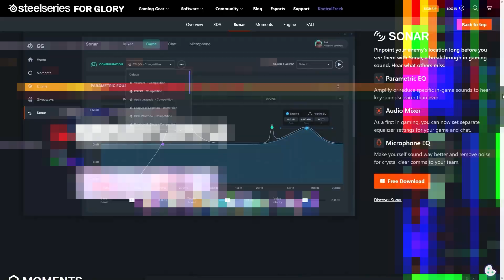TRANSFORMAÇÃO DO KAYN EM 2 MINUTOS!! ISSO É UM RECORD? | LoL Wild Rift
• FAÇA DOWNLOAD DO SOFTWARE

• LIVE TODOS OS DIAS DAS 13:00 - 21:00